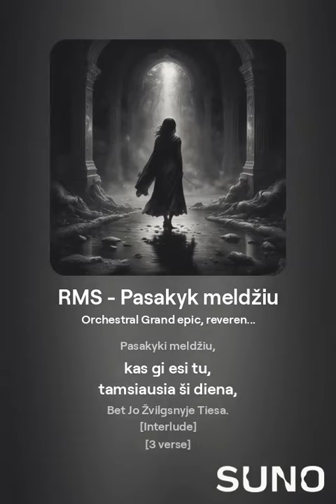RMS - Pasakyk meldžiu